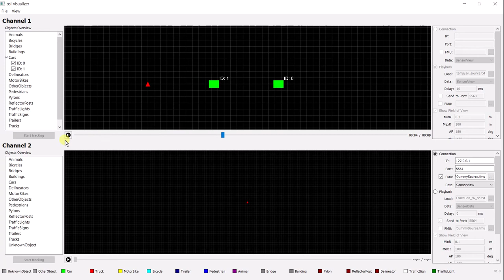Visualization of IDM model in OSI visualizer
This is the video in relation to the master thesis: "New standards in Verification and Validation setups for automotive applications"